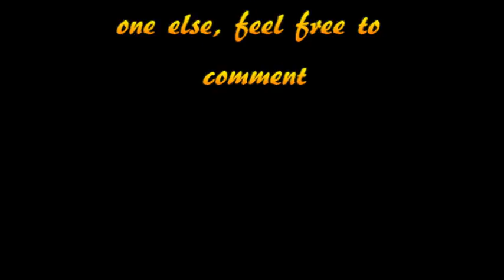UrgentBusiness3min9sec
This project involves no actors, and no talking, just  sound bites and clip art, all free from the internet. Credit for sound bites is to FreeSound.org and their many talented contributors. This video is dedicated to all senior males of the world.